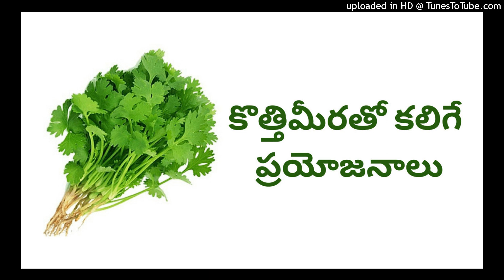కొత్తిమీరతో కలిగే ప్రయోజనాలు|Benefits of Coriander|telugufactsandtips